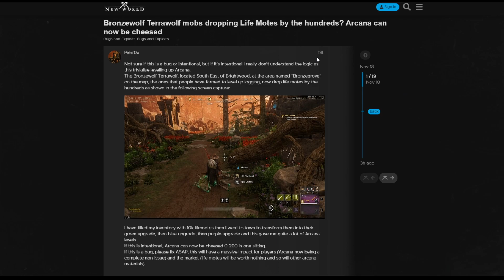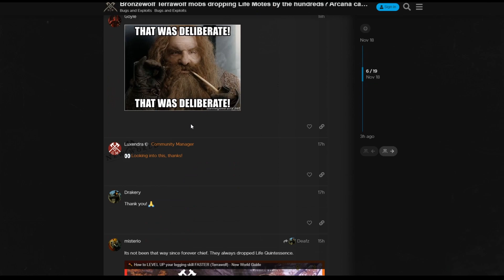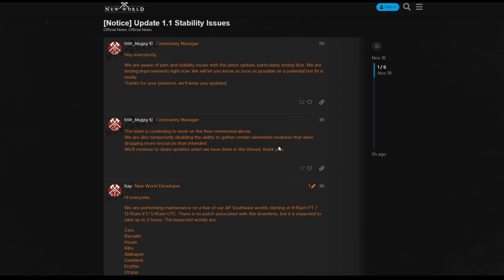BIG change JUST HAPPENED, get rich buying these, QUICK, GO GO GO for easy New World money!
The New World dev team just made a sudden SURPRISE CHANGE to the game and now you have a HUGE OPPORTUNITY to make some BIG MONEY!

There's a big opportunity to make fast New World money by buying the crap out of certain items but you have to go RIGHT NOW as fast as you can. Everyone's doing it and some servers the opportunities are already all dried up. Apparently it was a New World money cheat before and now they had to turn it off which creates a huge opportunity to exploit the market.

If you happen to get in early though you can make good New World gold fast with this trick and insider knowledge. It's so funny to see such massive changes to the game with such small changes. Also I  have more videos coming out later today hopefully with EVEN MORE ways to make easy New World coins.